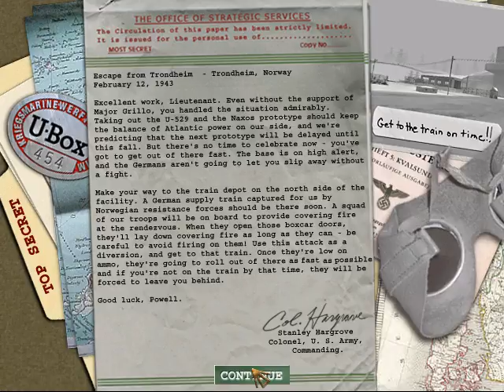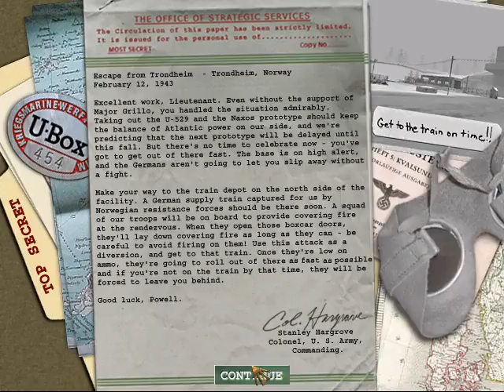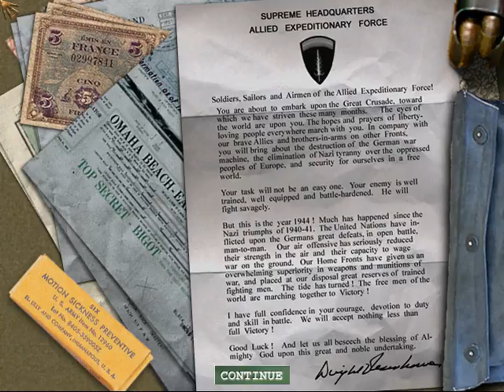Escape from Trondheim Medal of Honor Allied Assault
Medal of Honor: Allied Assault is a 2002 first-person shooter video game developed by 2015, Inc. It was published by EA Games and officially released for Microsoft Windows on January 22, 2002 in North America and on February 15, 2002 in Europe. Aspyr published the Mac OS X version released in August 2002. An incomplete Linux version was also released in 2004.
Allied Assault is the third game in the Medal of Honor series. It is the first game in the series for Microsoft Windows, and the only game in the series with expansion packs. The game uses the id Tech 3 engine, with modifications from Heavy Metal: F.A.K.K., to simulate infantry combat in the European and North African theaters during World War II. In the spring of 2014, GameSpy announced the shutdown of their master servers, which were responsible for MoH:AA's in-game server browser.

Medal of Honor: Allied Assault (рус. Медаль за Отвагу: Второй Фронт) — компьютерная игра жанра трёхмерный шутер от первого лица, разработанная американской компанией 2015, Inc. и изданная компанией EA. Игра является третьей в серии Medal of Honor и первой, вышедшей на PC.
Игра повествует о событиях Второй мировой войны.

《메달 오브 아너: 얼라이드 어썰트》(Medal of Honor: Allied Assault)는 2015 Inc.와 EA 로스앤젤레스가 공동으로 제작한 메달 오브 아너 시리즈 세 번째 작품이다.

Medal of Honor: Allied Assault (MoHAA) es un videojuego de disparos en primera persona para PC desarrollado por la empresa 2015, Inc. y creado por Steven Spielberg. Es la tercera parte de la serie Medal of Honor. El juego, que usa el motor gráfico de Quake III Arena con algunas modificaciones, simula algunos de los combates más trascendentales de la campaña estadounidense durante la Invasión de Europa y el norte de África en la Segunda Guerra Mundial. Últimamente se hizo muy famoso su modo Online.

荣誉勋章：联合袭击（Medal of Honor: Allied Assault）是一款由斯蒂芬·斯皮尔伯格创建、2015公司开发的第一人称射击类型电脑游戏。游戏的引擎是一个修改过的雷神之锤III引擎，模拟了第二次世界大战时欧洲的战斗。联合袭击是榮譽勳章系列游戏的第一个针对微软的Windows操作系统发布的游戏。
游戏中玩家要扮演美军巡逻骑兵团的一名上尉麦克·鲍威尔（英語:Mike Powell）。单人游戏的任务包含突袭納粹德国位于阿尔及利亚和挪威的基地、开始于盟軍西欧登陆日的奥马哈之战以及在法国敌后进行渗透和破坏，以及在納粹德國邊境線齊格菲戰線叢林狙擊戰和傷痛要塞毒氣爆炸戰。原版本游戏的奥马哈之战经常被用来和斯皮尔伯格在1998年制作的电影《拯救大兵瑞恩》来对比。
联合袭击再后来又发行了自己的豪华版，包含突击部队模式、两个战术指导和联合袭击的原聲帶以及后续版本荣誉勋章：太平洋突袭的预告。

Medal of Honor: Allied Assault è uno sparatutto in prima persona sviluppato dai 2015 studios e distribuito da Electronic Arts ed è stato il primo gioco della serie Medal of Honor sviluppato per Windows e per il quale è stato fatto il porting per Linux.
Per il gioco sono disponibili anche due espansioni Medal of Honor: Spearhead e Medal of Honor: Breakthrough: la prima aggiunge altre 3 missioni, ambientate nelle Ardenne e a Berlino prima dell'avanzata dell'armata rossa, la seconda invece aggiunge missioni ambientate durante l'offensiva americana nel Nord-Africa e il successivo sbarco in Italia.
Il protagonista del gioco è il tenente Mike Powell, che lavora per l'OSS ed è ambientato durante la campagna americana in Europa dai giorni del D-day fino all'offensiva delle Ardenne.

Medal of Honor: Allied Assault (wymowa /ˈmedᵊl əv ˈɒnəʳ ˈælaɪd əˈsɔːlt/, w skrócie MoH:AA) – gra komputerowa z gatunku first-person shooter osadzona w realiach II wojny światowej, wyprodukowana przez amerykańskie studio 2015, Inc. i wydana przez Electronic Arts na komputery osobiste. Jej światowa premiera odbyła się w Stanach Zjednoczonych 22 stycznia 2002 roku, natomiast w Polsce – 15 lutego 2002 roku. Jest to pierwsza część serii gier komputerowych Medal of Honor wydana na komputery osobiste.

Medal of Honor: Allied Assault je v pořadí třetí hrou ze série akčních videoher Medal of Honor. Hra byla vyvinuta společností 2015, Inc. a vydala ji společnost Electronic Arts 22. ledna 2002. Titul je založen na modifikovaném herním enginu hry Quake III: Arena. Hra byla prvním titulem ze série vydanou pro osobní počítače a jediným titulem, který byl portován také na platformu Linux.
Později byly vydány dva přídavky, Spearhead a Breakthrough.
Příběh hry byl zasazen do období druhé světové války zachytávající boj pěchoty na bojištích v Severní Africe a Evropě, ve kterých hráč představuje poručíka Mikeho Powella.

『メダル・オブ・オナー アライドアサルト』(Medal of Honor: Allied Assault、略称MOHAA) は、第二次世界大戦のヨーロッパ戦線や北アフリカ戦線を舞台としたファーストパーソン・シューティングゲーム (FPS)。PC版シリーズでは第1作目、シリーズ累計では第3作目（前作と前々作は国内未発売）。